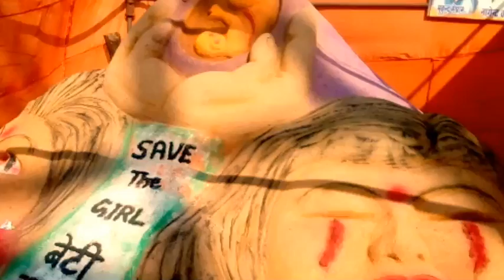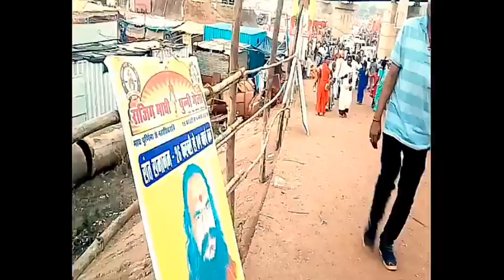महाशिवरात्रि दर्शन राजिम माघि पूनी मेला l